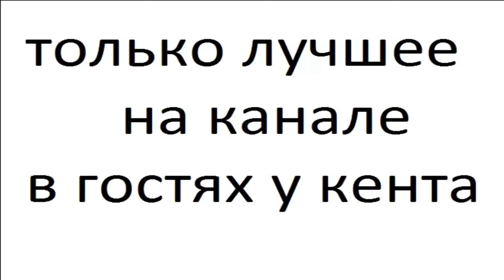Еноты часть 5